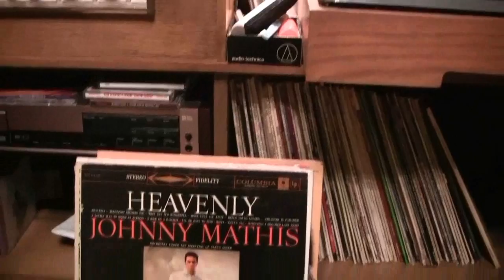Miracord Elac model 10 They Say It's Wonderful Johnny Mathis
Miracord Elac model 10 with Sherwood S 8000 rube receiver, 32 watts per channel with two JBL D-130 15" bass speakers ,  and two 175 DLH HF horns in a custom cabinet, components installed by high end stereo dealer David Beatty Stereo in 1962.